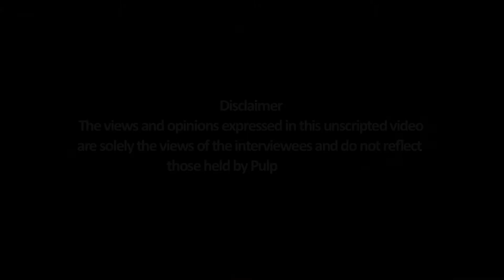THE STAR WARS PREQUELS - PULP THE MOVIE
Pulp investigates the public's love affair with the Star Wars prequels and Jar Jar Binks.

"Pulp is an enjoyable comedy that will leave your inner geek tired from laughter." - Live For Films
In a world first, multi-award nominated comedy feature film, Pulp, is available exclusively on Xbox.  Described by SFX magazine as "Withnail and I meets Spaced", Pulp is a laugh-out loud comedy that's become a sensation on the international film festival circuit.  Tony Leary, the nice-guy owner of Junk Comics, is gearing up for one last roll of the dice. His new superhero title, The Sodomizer, launches at the British International Comic Show, and nothing will stop Tony from making it a success.  Nothing except a gang of Geordie criminals who are using another comic company to launder their dirty money. Tony is drafted by the police to identify the culprits and bring them to justice.  Aided by his trusty geek sidekicks, Rick and Keith, Tony must defy the odds if he is to become a real life hero.  You've seen superhero movies.  You've never seen a movie like this.  Enter the world of Pulp.